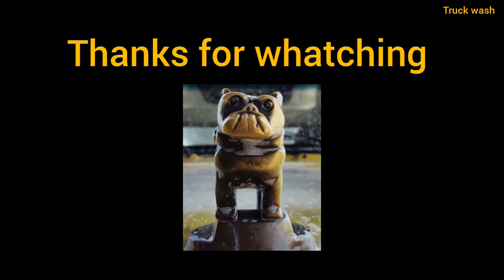From Muddy Mess to Impeccable Shine: The Journey of a Thorough Truck Wash!🏁